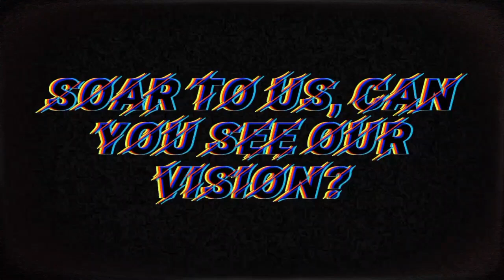Paperclips v2 (lyrics en español latino regular/neutro)